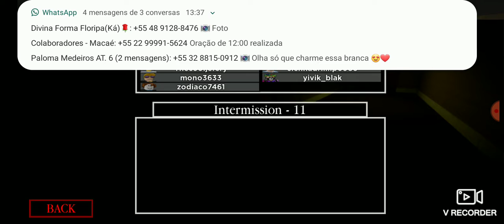DRIVING CARS in PIGGY! (Roblox Piggy)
jogos 360

konami

Can You Beat SPIDER PIGGY in PIGGY CHAPTER 11!? (INSANE)

jogos friv

games loja

games noticias

games jogos

playstation store

Friv games

shop games

games news

online games

online games

games download

epic games

games free

19 ultimate team fifa fifa

free games

juegos Friv

Noticias

juegos online

juegos juegos

descargar juegos

epic juegos

juegos gratis

fifa mobile

15 de septiembre de 2008

Juegos

juegos gratis

juegos 360

онлайн стрелялки

бесплатные игры

onlayn strelyalki

Konami

magazin PlayStation

friv igry

magazin igr

novosti igr

onlayn igry

onlayn igry

igry skachat'

epicheskiye igry

igry besplatno

P
19 sht. Fifa

fifa 18

mobil'nyy fifa

19 fifa fifa 18

2018 igra fifa

19 mobil'nykh mobil'nykh

19 Konechnaya komanda

onlayn strelyalki

besplatnyye igry